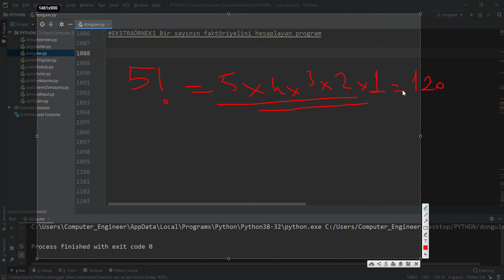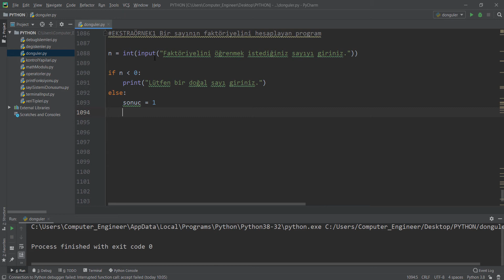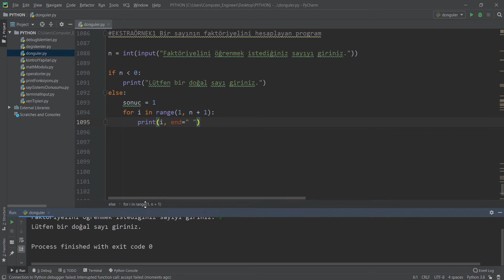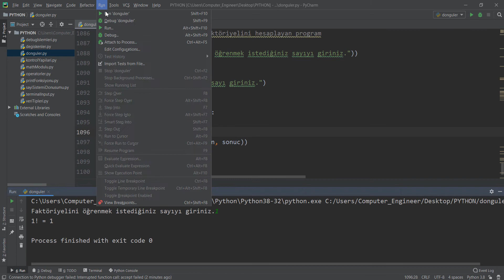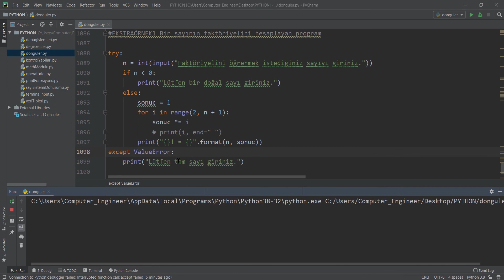122-) (Python Kursu) - EKSTRAÖRNEK1 - Bir sayının faktöriyelini hata kontrolü yaparak bulan program